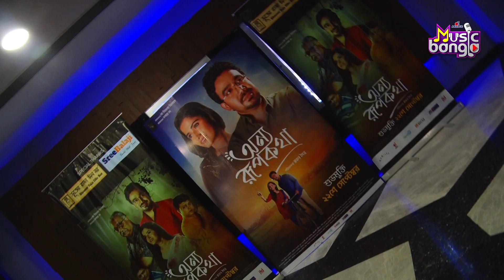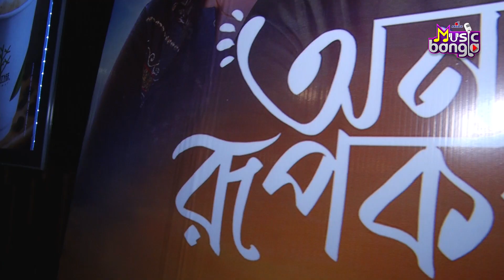ঘুরে আসুন শহর ছেড়ে একটু দূরে | Onnyo Rupkatha | Premiere Night | Artage Music Bangla